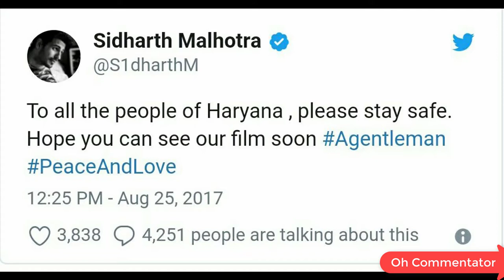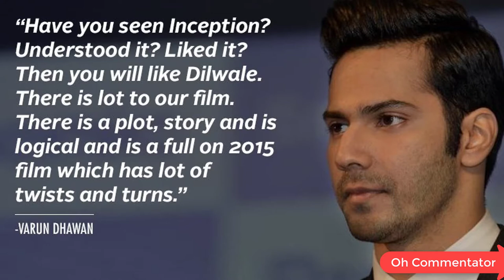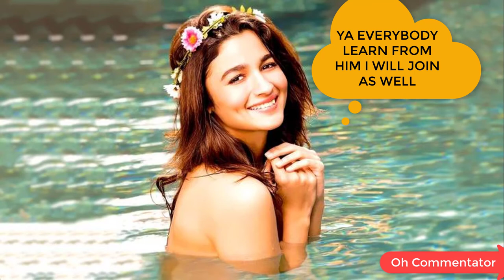BOLLYWOOD CHUTIYA HAI #1